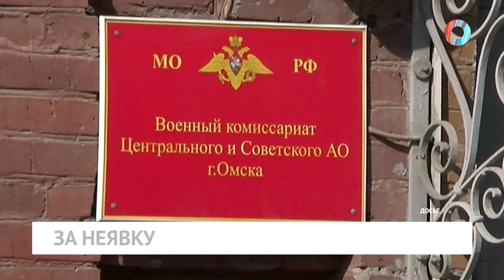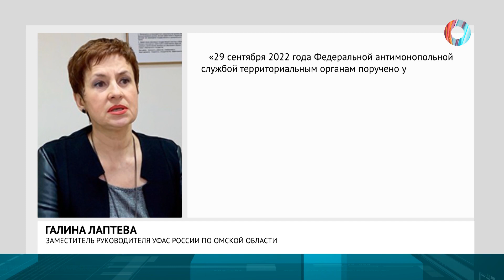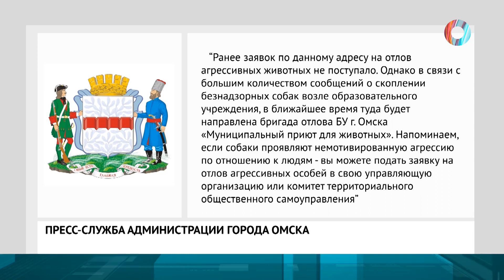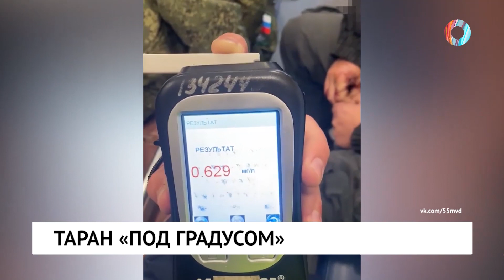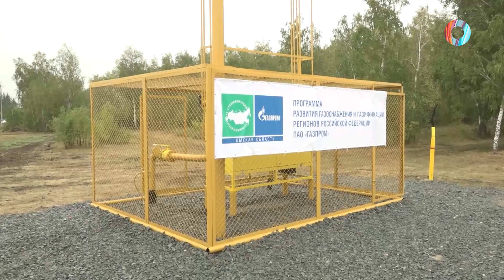Новости от 25.10.2022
Уклонистам из числа омских призывников грозит штраф.

Почему местный подрядчик не прошел прокурорскую проверку.

Мэрия и правоохранители отреагировали на историю с нападением бродячих собак на ребенка.

Как «дети-бабочки» справляются со своей редкой болезнью?